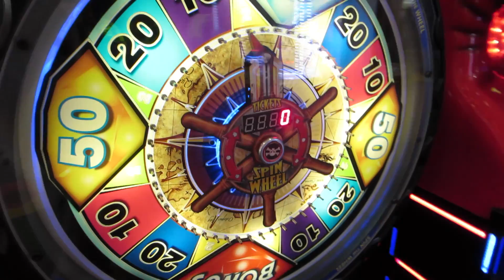EAT AND PLAY GAMES (3.13.14 - Day 713) | Clintus.tv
Spring break continues when we babysit some kids and take them out for some fun and games.